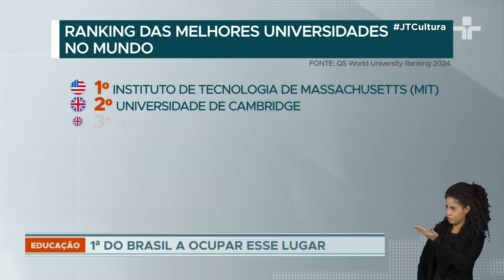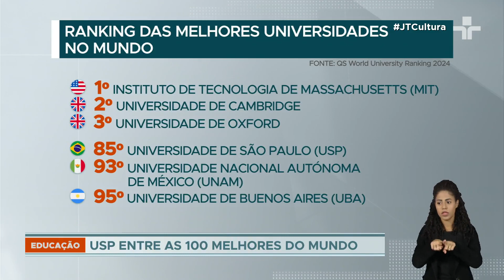USP fica entre as 100 melhores universidades do mundo pela primeira vez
Pela primeira vez, uma universidade brasileira foi classificada entre as 100 melhores do mundo, em um dos rankings mais importantes de ensino superior.

Segundo a Quacquarelli Symonds, consultoria britânica especializada em graduação, a Universidade de São Paulo subiu 30 posições desde o último ranking "QS World  University".

O reitor da USP, Carlos Gilberto Carllotti Junior, falou sobre a importância desse resultado, confira!